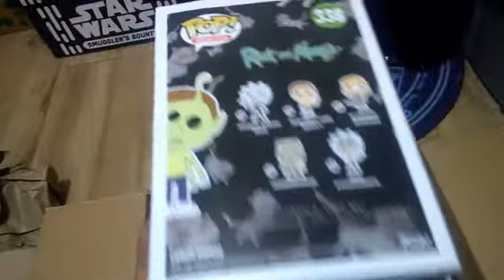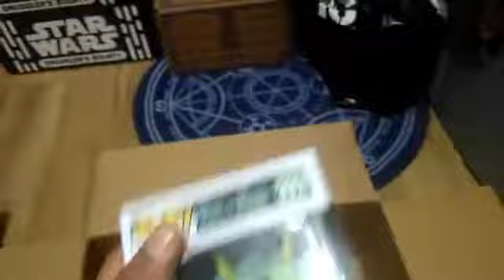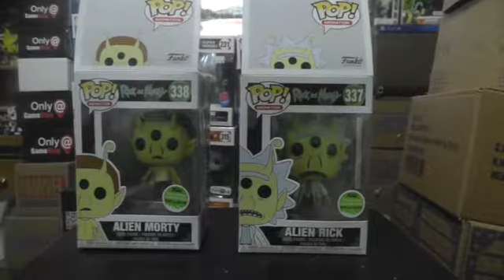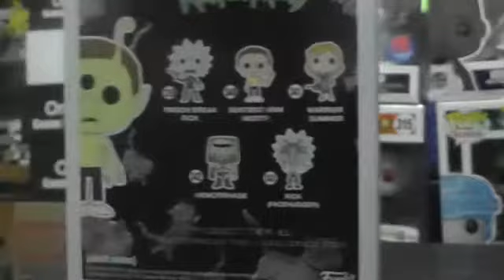ECCC 2018 Alien Rick and Alien Morty Hot Topic Exclusive Funko Pop!